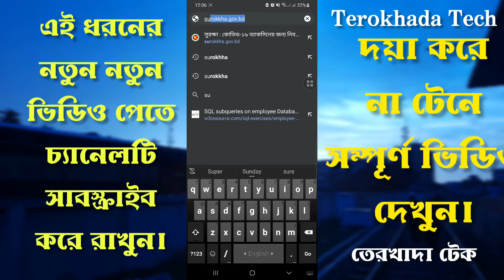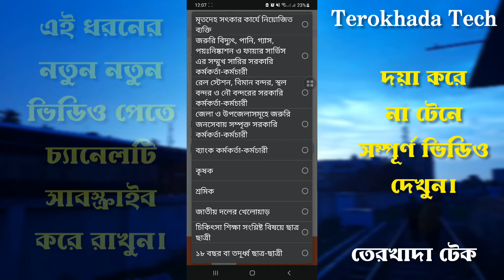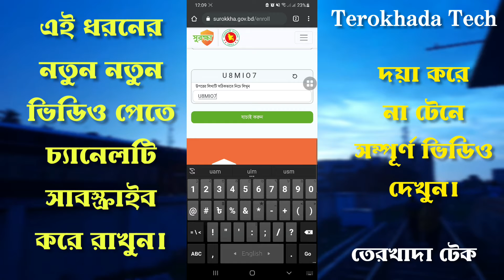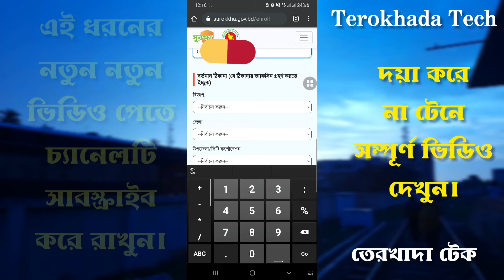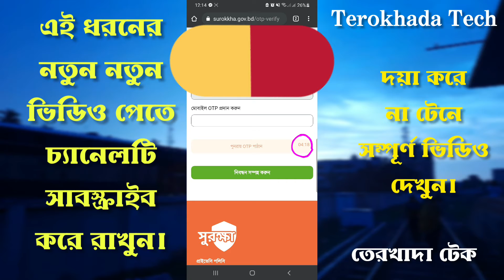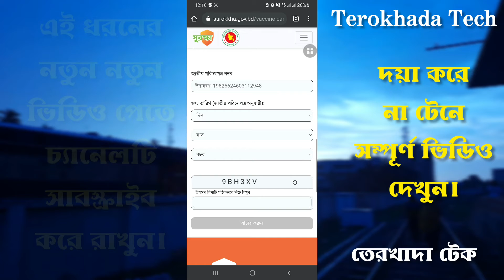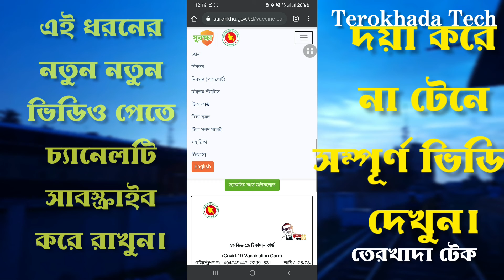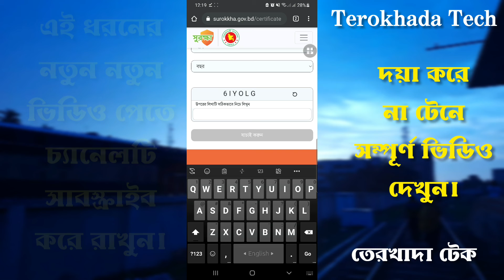ঘরে বসেই নিজে নিজে করোনার টিকা নিবন্ধন করুন || অন্যদেরও করে দিন || টিকা কার্ড এবং সনদও বের করুন নিজে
করোনার টিকা নিবন্ধন বা রেজিষ্ট্রেশনের জন্য শুধু মাত্র আইডি কার্ড এবং একটি মোবাইল নাম্বার প্রয়োজন হবে।
প্রথমে surokkha.gov.bd এই সাইটে যাবেন। এরপর ভিডিওটি দেখে দেখে নিজেই করে ফেলুন করোনার ভ্যাকসিনের নিবন্ধন।
বাসার সবার নিবন্ধন করে দিন এবং আসে পাশে সবার নিবন্ধন নিজেই করে দিন।